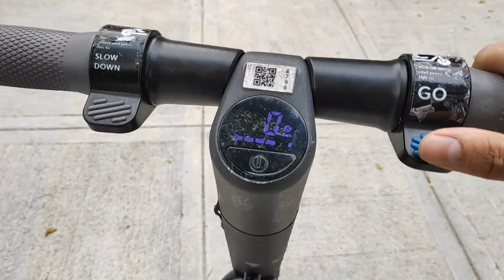Beam Ride Electric Scooter Sharing in Kuala Lumpur - Referral Code : t0zEU0Vb 🛴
eScooter sharing system. Only available in downtown Kuala Lumpur and Bandar Utama.

Use the referral code to get RM5 in Beam credits

referral code : t0zEU0Vb

Note: the electronics of the scooter will only kick in after the scooter is moved. It will not move when it is not in motion.

🗒️News : from Jan 2021 onwards, electric scooters are not allowed to be ridden on the road. You can only run it on side walks.
🗒️News : now in Sentul and TTDI